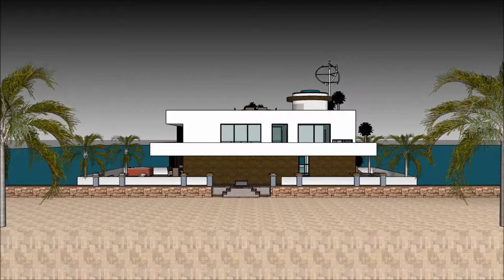projekt domu sketchup chomikuj świąteczny dom nad jeziorem jaki dom wybudować jogi animacja dom mody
The floating house villa houseboatzania launching an innovative high-end luxury yacht floating house villa mansion home design potentially as a display of exhibition of projekt domu sketchup chomikuj świąteczny dom nad jeziorem jaki dom wybudować jogi animacja dom mody.

The collection of the Floating house villa houseboatzania concept of projekt domu sketchup chomikuj świąteczny dom nad jeziorem jaki dom wybudować jogi animacja dom mody consists of high luxury and architectural art pieces in minimalism combined with living on the waterfront of the harbour.

The floating house villa mansion yacht design has the basis to sustain living with high standards and contemporary structural design projekt domu sketchup chomikuj świąteczny dom nad jeziorem jaki dom wybudować jogi animacja dom mody with numerous of prospects for excessive living and celebrating the desire of life worldwide: